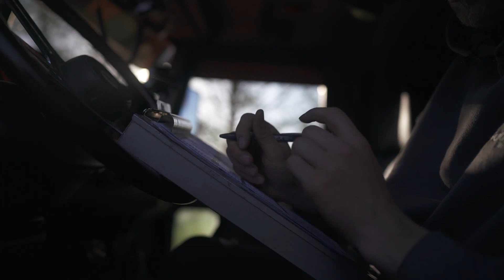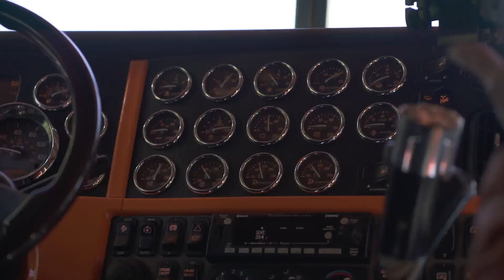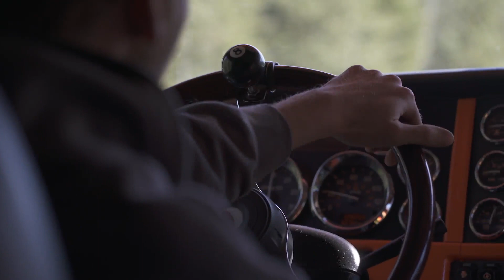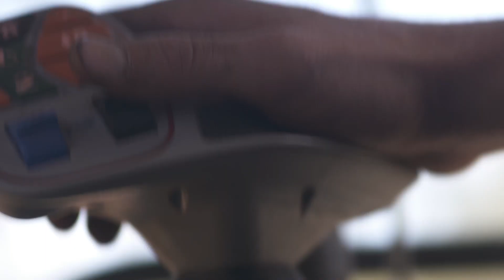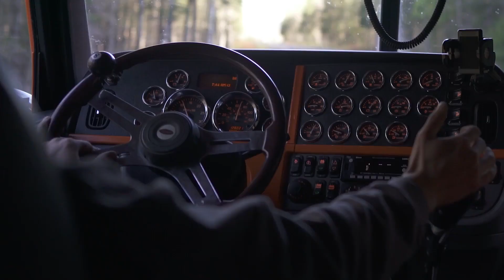Les yeux de mon camion: Fardier-fermier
Dans cet épisode, nous découvrons le métier de Fardier en compagnie de Félix Plourde de l'entreprise Soudex à New Richmond.